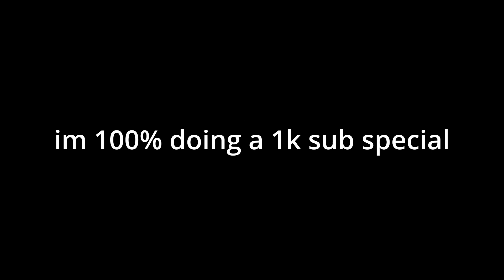ABUSING GALE DASH | Deepwoken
WE ARE SO CLOSE TO 1k